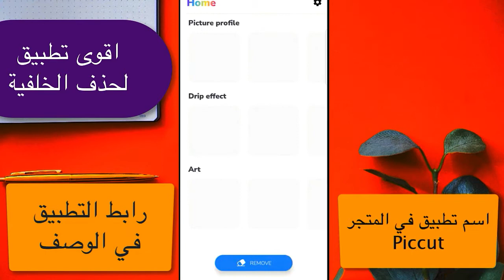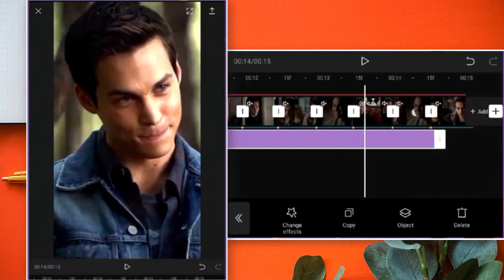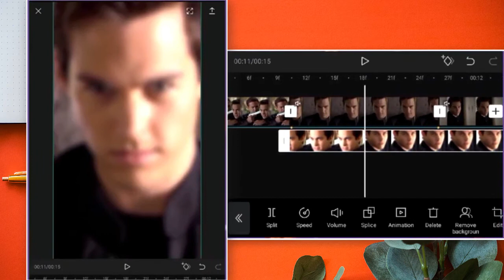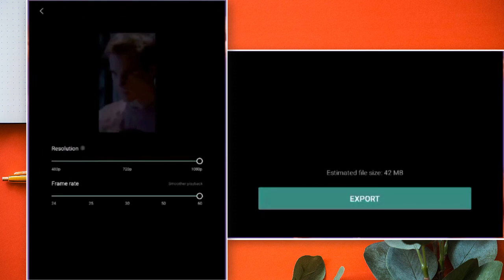كيفية تغبيش الفيديو | طريقة تشويش الفيديو capcut | تصميم فيديو على تيك توك كاب كات احترافي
🔴✅ سارع بتحميل التطبيق وقيمه بخمسة نجوم ستحصل على اشتراك مجاني  😍 🥰
✅ ميزات التطبيق 🔥
حذف الخلفية اوتوماتيكيًا في ثواني بالذكاء الاصطناعي 1️⃣
دقة عاليه في قص الحواف 2️⃣
دمج صورتك بخلفيات بدقة عالية وكانها حقيقية 3️⃣

كيف اغبش الفيديو  في Cap cut كاب كات
كيف اغبش الصوره  alight motion
عمل فيديو ترند على تيك توك
تغبيش الفيديو في السناب شات تيك توك
أفضل تطبيق مونتاج مجاني لتصمم مقاطع تيك توك او اليوتيوب 😍🔥
تغبيش الوجه VN
تصميم  فيديو احترافي على tik tok
تصميم صور و الفيديوهات انشوت Inshot
كيف اسوي تغبيش الصور
كيف تصبح مشهور في تيك توك
طريقة تغبيش مقطع الفيديو في برنامج كين ماستر kine master
كيف اغطي الوجه في برنامج picsart
تعليم مونتاج احترافي

ملاحظه 🗣 🤡
لماذا يجب عليك مشاهدة الفيديو كاملا ?
اذا دخلت ولم تشاهد الفيديو واخذت مباشرة الملحقات
خوارزمية اليوتيوب ستظن ان الفيديو غير مفيد و بالتالي لن يظهر الفيديو
لذا من فضلك يا حبيبي شاهد فيديو على الاقل ٧٠ بالمئة منه كتقدير لتعبنا
احبك يا غالي 😍 🥰

اذا كانت لديك فكرة حول اي تصميم لا تنسى وضعه في التعليق وسنحاول عمله في الدرس القادم ونرفعه.

اذا كنت تبحث عن تطبيق لحذف الخلفية وتغييرها بسرعة البرق اقترح لم برنامج بيكات يعتبر من بين افضل البرامج في حذف خلفية الصور حيث يستعمل تقنية التعلم العميق لقصها باحترافية وفي ثواني معدودة .